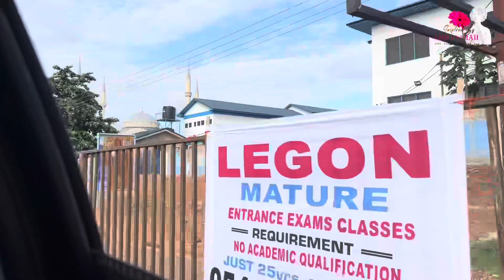A TYPICAL SATURDAY IN GHANA - VLOG | Inspired By Amoanimah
Come with me on this typical Saturday and the activities involved.